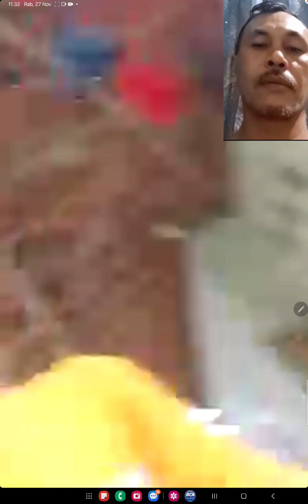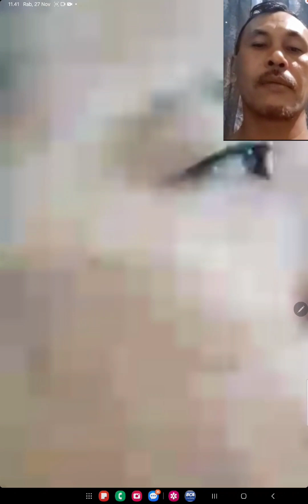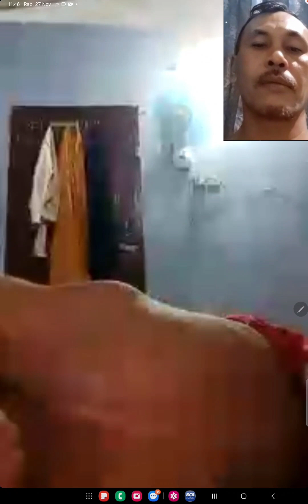DIARY ZIDNI EPISODE ZIDNI DAN MAMA SUDAH BELI KERAMIK DAN SEMEN ALHAMDULILLAH